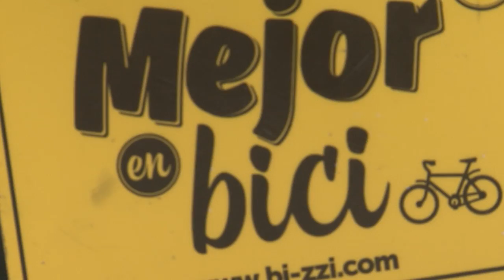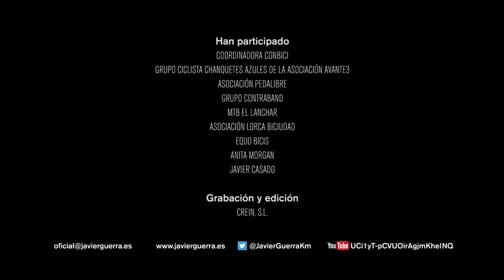JAVIER GUERRA. PEDALEAR VIDEOCLIP OFICIAL